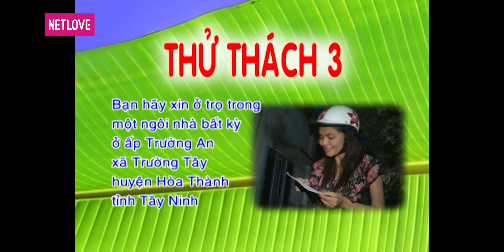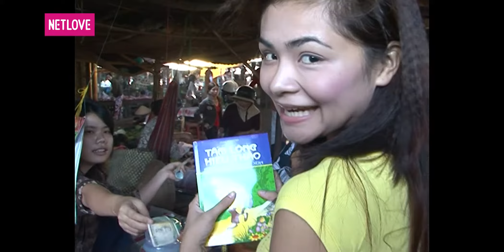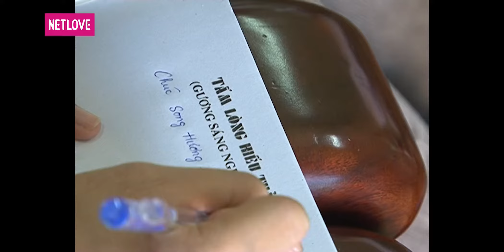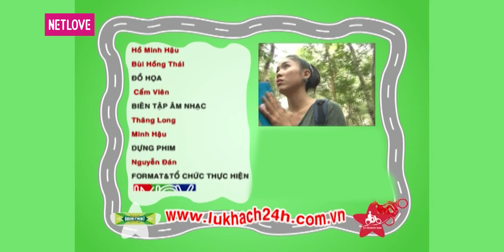Lữ Khách 24 Giờ - Tập 62: Đình Hiếu - Quỳnh Trang